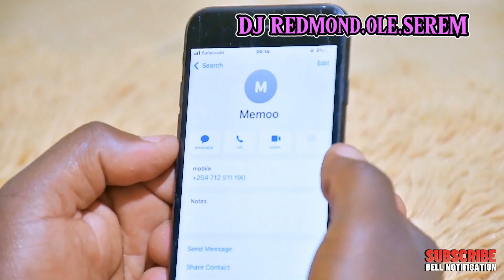KASS TV NENETESETAI TOP 10 WEEKLY FT DJ REDMOND.OLEE.SEREM